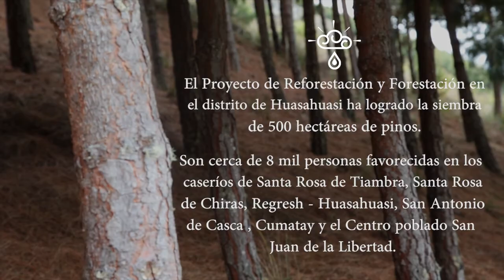Historias del Agua: un semillero de agua en el cielo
En Huasahuasi existe un lugar en el que nunca falta el agua. La lluvia, que cae casi todoel año, nutre los ríos de los que vive la comunidad a más de 2.700 m.s.n.m. Pero suspobladores saben que a pesar de su abundancia deben cuidarla: desde hace catorce añoscientos de hectáreas de pinos plantados por ellos garantizan el preciado oro líquido.